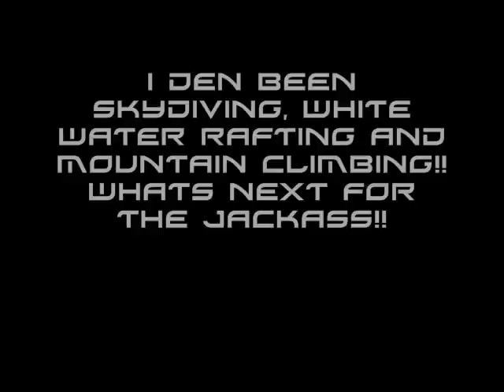JOURNEY OF A JACKASS 6.wmv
The Mountain Climb!!!